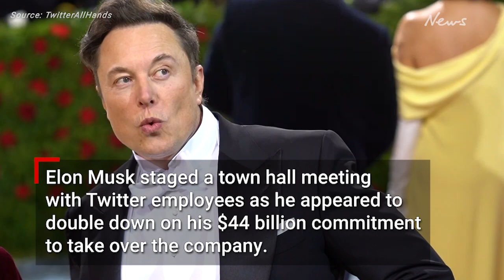Elon Musk delivers wild phone Q&A with Twitter staff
The world’s richest man Elon Musk has given a wild Q&A with Twitter employees, addressing topics such as layoffs, remote working, politics and space aliens.